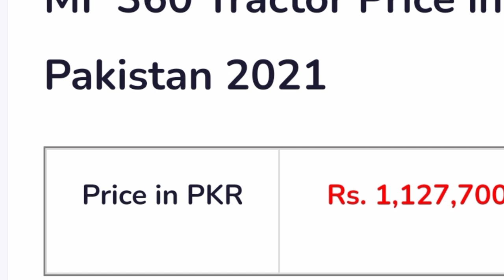Messy Ferguson 360 | Messy Ferguson Prices | Millat Tractors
Tractor is mostly used in haulage segment.
It can operate all agricultural implements like rotavator, water pump, thresher, mould board plow, cultivator etc.
360 Tractor operates hydraulic tipping trolley.
Water bowsers in the commercial segment.
Features of Millat MF 360 Tractor
Turbo charged diesel engine make it mor efficient.
MF 360 tractor has Hydrostatic Power Steering which provides real comfort for driver.
Heavy Duty Front Axle & Support make this tractor strong.
This tractor is water Cooled, Oil Cooler keeps the tractor temperature optimum.
Longer wheel base creates greater pulling power.
It has high performance, fuel efficient, diesel turbocharged engine.
Robust Straddle Rear Axle with Epicyclic Reduction Unit
Efficient Oil-Immersed Multi-Disc Brake System.
Durable Crown Wheel & Pinion.
High PTO Power gives 48HP at rated engine speed.
Gross weight of MF 360 is 2,010 kg
Brake Type is Oil-immersed, Multi-disc with mechanical actuation.
Brake Actuation Mechanical
Dual clutch plate has a diameter of 305mm*254mm.
Hydraulic lifting capacity of MF 360 Tractor is 2145KG. Pump flow capacity is 16 l/m with the Maximum pressure of 21 MPa at normal operating temperature.
Hyd. Functions are Draft control, Position control, Response control and Constant pumping.
Front tyres size of 360 tractor is 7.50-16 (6PR) and rear tyre size is 14.9 / 13 – 28 (6 PR)
Transmission type has sliding spur 8 forward and 2 reverse
Maximum road speed of Millat 360 tractor is 28 KM/Hr.
Optional equipments are Front end weights, Swinging Draw bar, Sun Canopy, Pintle Hook & 9 hole draw bar.